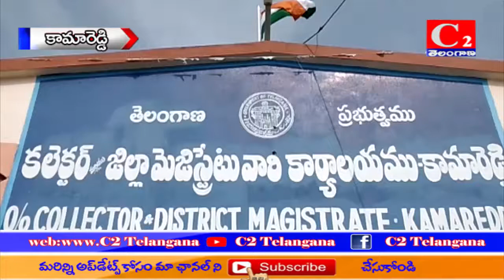కామారెడ్డి జిల్లా కలెక్టర్ కార్యాలయము పైన జండాను ఆవిష్కరించిన జిల్లా కలెక్టర్ సత్యనారాయణ